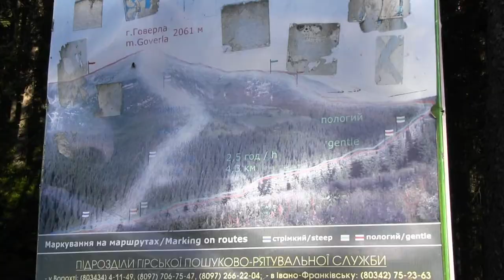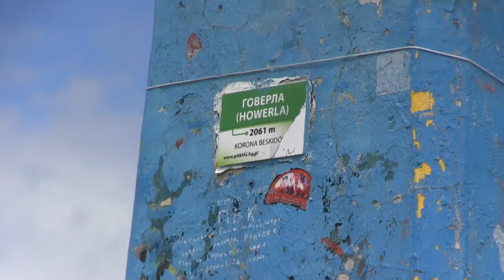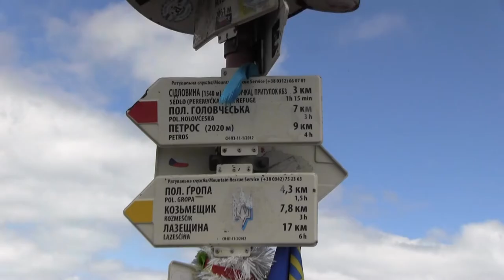Подорож в Карпати. Підкорення Говерли.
Екскурсія в Карпати учнів Великочорнокінецької школи. 2017 рік.
Маршрут: Яремче - г.Говерла - гірськолижний комплекс "Буковель"

Легенда про Говерлу та Прут

В одному селі жив хлопчина, якого звали Прут. Якось, запрацювавшись в горах допізна він вирішив переночувати прямо в лісі. Знайшов він собі затишне містечко під високою ялиною і розлігся під нею. І приснився йому дивний сон – ніби прийшла до нього неймовірно красива дівчина, вся одягнена в зелене, і співала йому милозвучних пісень, ніжно погладжуючи його по волоссі. Але як тільки він захотів доторкнутись до неї як вона зникла і хлопець прокинувся. Навколо нікого не було, тільки на гілці тріпотіла від вітру зелена стрічечка.  І сильно захопився Прут красою незнайомки увісні і вирішив відшукати її. Наступного вечора він знову вмостився спати на тому ж самому місці, під тою ж ялиною. Але хлопець тільки прикидався, що спить. Вже стемніло і він побачив як немов з під землі появилася прекрасна дівчина і наближалася до нього. Як тільки вона підійшла, хлопець вискочив, обняв її і невідпускаючи запитався як її звати. Спочатку дівчина перелякалася, але потім посміхнулась і відповіла – Говерла.
Після тої ночі Прут вже майже не появлявся дома, адже весь час проводив в горах. Вони з Говерлою полюбили одне одного. Проте Говерла була любимою дочкою царя гір, тому вона не могла спуститися з коханим Прутом до людей. Як тільки її батько взнав про їх любов, то дуже розізлився і прокляв дівчину. Не змогла винести цього вразлива Говерла і стрибнула вниз з височенного обриву. Одразу ж піднялась сильна буря, яка руйнувала все на своєму шляху. А зранку знову засяяло сонце і люди на свій превеликий подив побачили, що на місці долини тепер стоїть величезна гора. Довго шукав Прут Говерлу  і одного дня пішов на гору і не вернувся. І більше його ніхто не бачив, а з того часу потекла вниз з гори річка, прокладаючи собі шлях між скелями. І прозвали люди річку Прутом, а гору Говерлою.